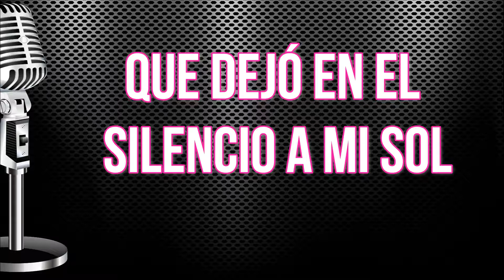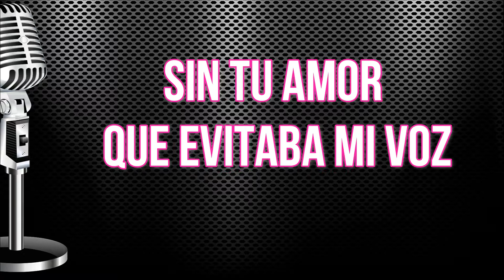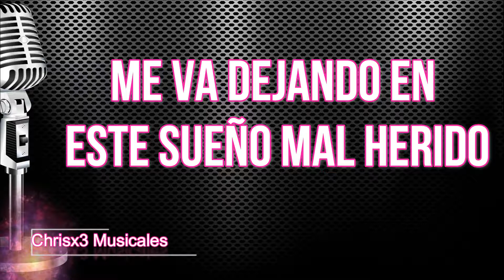REIK-CIEGO (LETRA-LYRICS)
▶️▶️👍Espero disfruten este tema, y si les gustó el vídeo denle 👍LIKE👍.